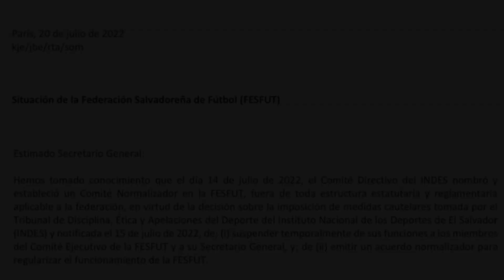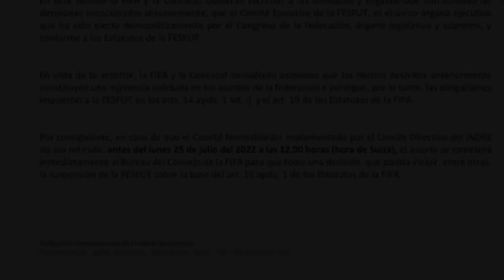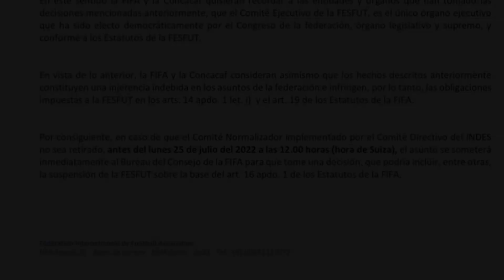FIFA DA ULTIMÁTUM A LA SELECCIÓN DE EL SALVADOR (FESFUT-INDES)